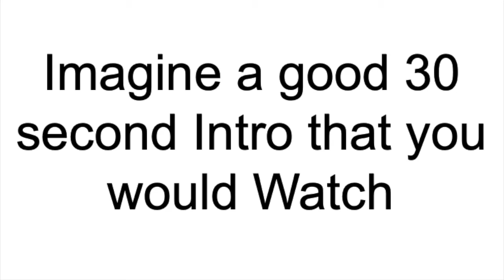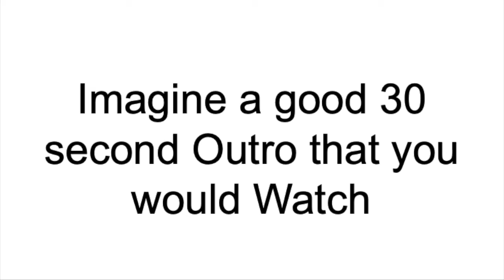Dino Doom | Pirate101 Nuzzlocke Episode 2 | Run 2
Chuckle Chuckle Chuckle Chuckle Chuckle Chuckle Chuckle Chuckle Chuckle Chuckle Chuckle Chuckle Chuckle Chuckle Chuckle Chuckle Chuckle Chuckle